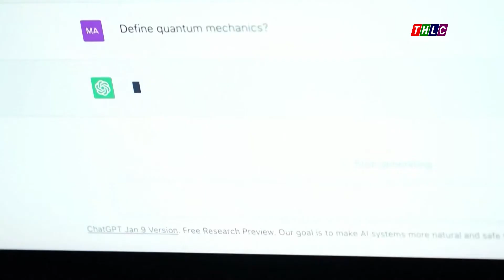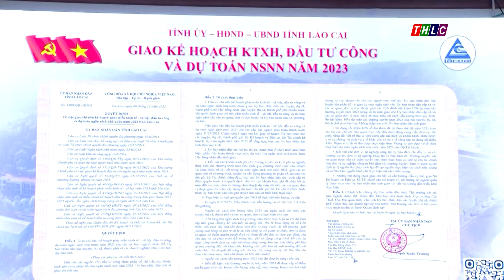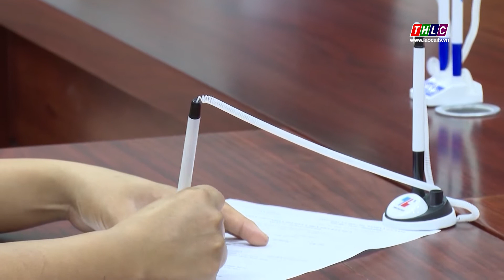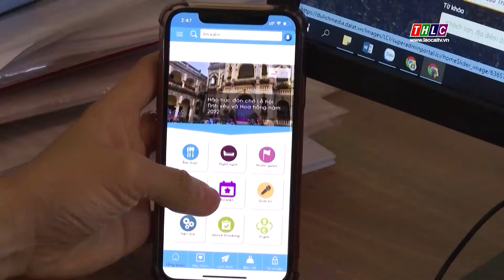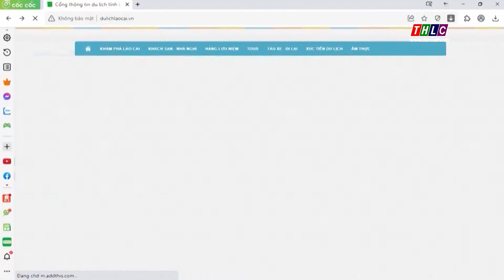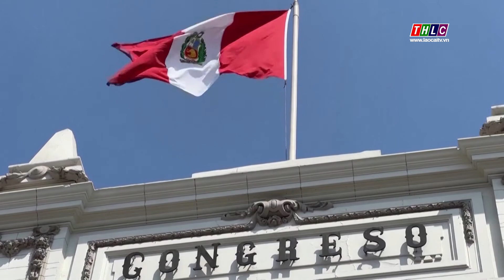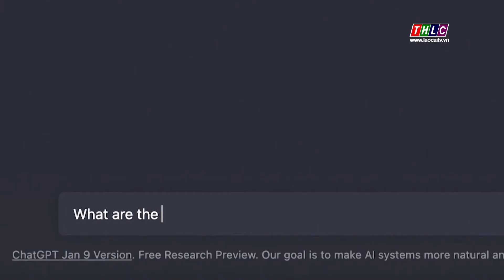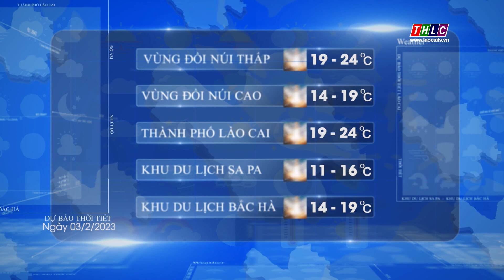Thời sự Lào Cai 19h50 (3/2/2023) | THLC